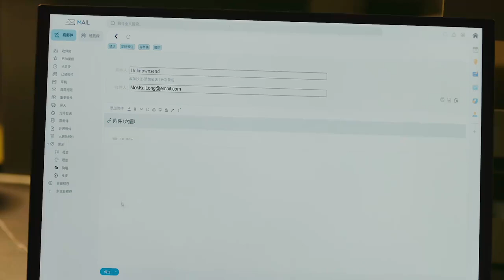女孩嫁入豪门，可第一晚就被丈夫嫌弃